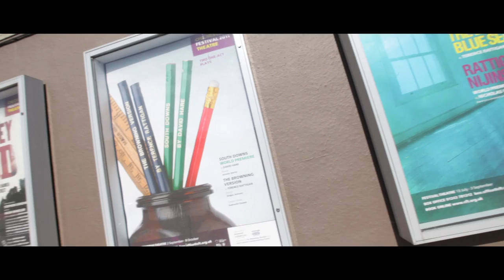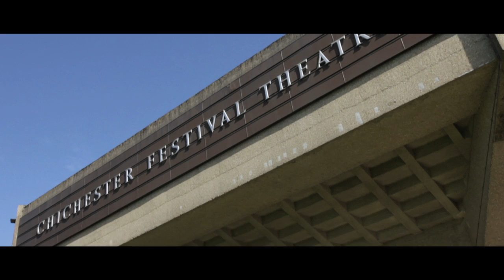Chichester Festival Theatre 2011 Launch Video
Festival 2011 has opened and we've spoken to cast and creatives including Stephen Mear Director of She Loves Me, Artistic Director / Director of Singin' in the Rain Jonathan Church, Michael Ball and Imelda Staunton who lead the cast in Sweeney Todd, to find out more about this year's season.